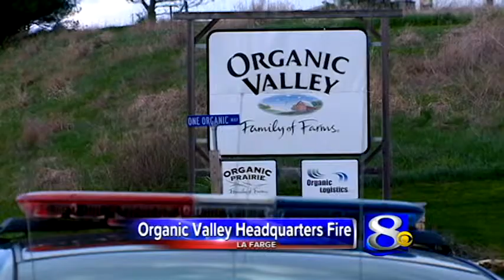Fire at Organic Valley in La Farge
A fire destroys half of the nation's largest organic food cooperative.

However, all 500 employees are accounted for at Organic Valley headquarters in La Farge, Wis.

The cause of the fire is not yet known, but now all employees can do is wait to see what is actually salvageable and to plan on how to rebuild.